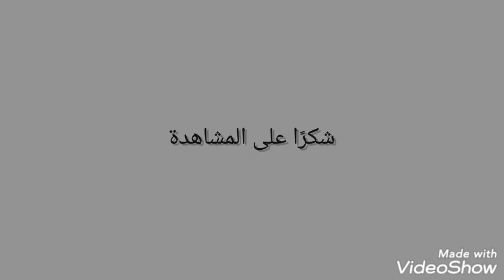وائل كفوري ..صار الحكي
حالات واتس